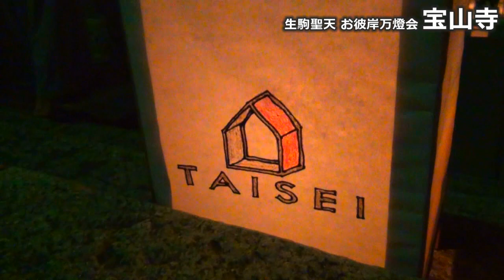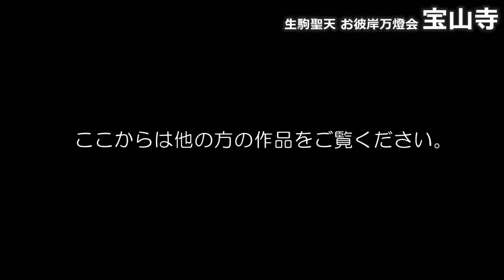宝山寺 『生駒聖天 お彼岸万燈会』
宝山寺さんのお彼岸万燈会に行ってきました。

今回初めて灯篭の絵を書かせていただきましたが、次はもっといいのが書けそうなので次回も是非参加させていただきたいです＾＾